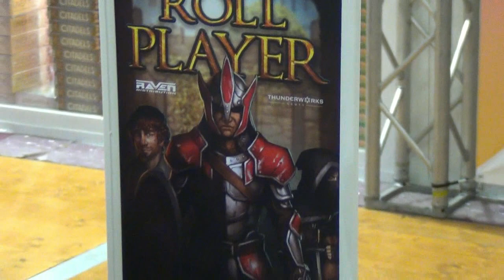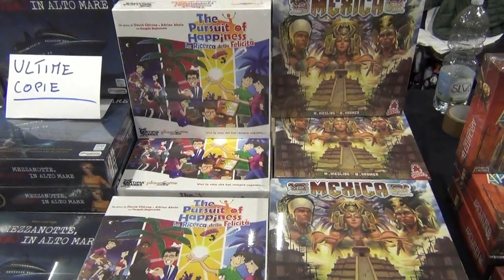Pillole Ludiche da Lucca Comics & Games 2018: Raven Distribution, PlayAGame, Fever Games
Ben tre editori in questa intervista sulle novità di Lucca Comics & Games: Enrico Emiliano di Raven Distribution, Giuseppe Alfano di PlayAGame, Emanuele Pierangelo di Fever Games. Tutti carichi di novità lanciate qui a Lucca, con un focus particolare sul vincitore del Gioco dell'Anno 2018: Flamme Rouge, di PlayAGame.
Conduce l'intervista Roberto Vicario